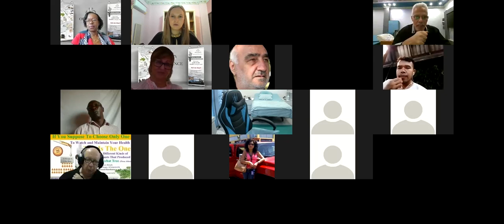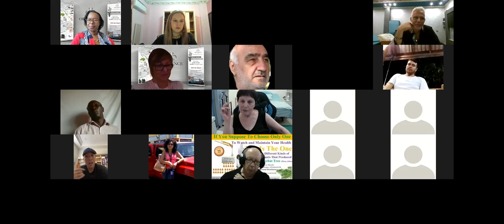Leadership Cocktail Show with Ronen Triffon